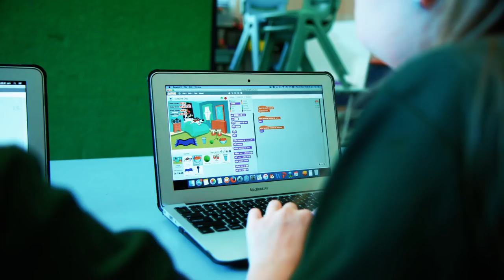Star of the Sea Catholic Primary School - Hervey Bay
Star of the Sea Catholic Primary School is committed to providing a dynamic learning environment which strives for excellence in a faith filled inclusive community.